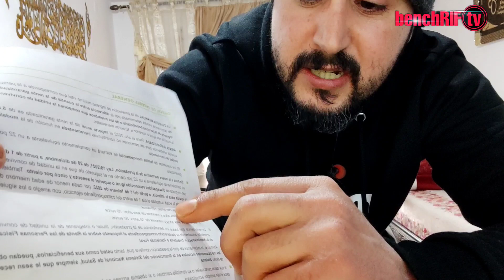وأخيرا توصلت بالكارطا من seguridad social ها علاش ماتوصلتوش بالفلوس ديال المساعدة الأطفال...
Retrasos en los pagos de la Seguridad Social: ¿Cuándo se cobra el complemento por hijo menor?

El Gobierno asegura que «se está trabajando para que el pago sea lo antes posible», y, aunque no lo da por seguro, afirma que «lo más probable es que sea en la siguiente nómina»